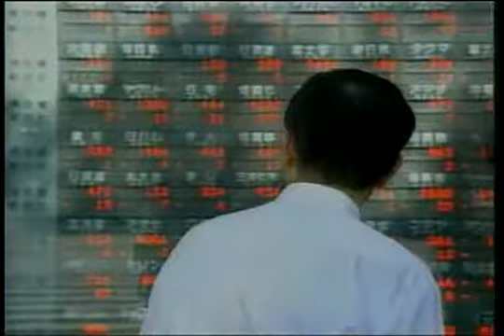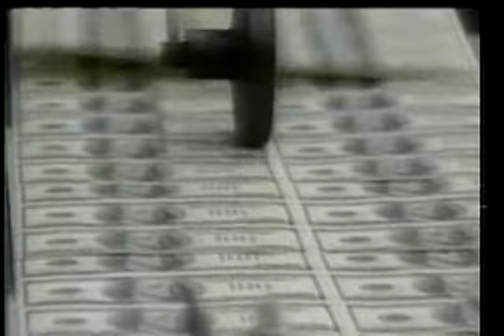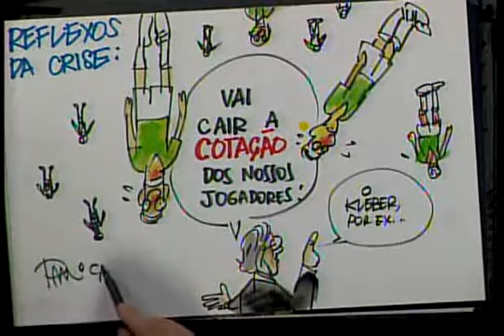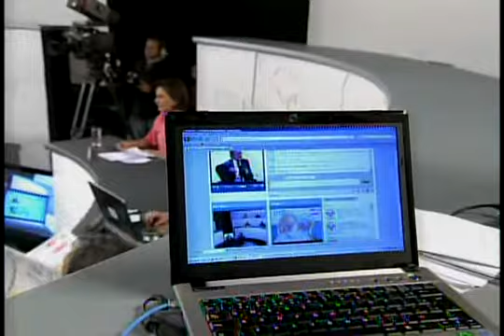Luiz Gonzaga Belluzzo - 27/10/2008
No Brasil, a oferta de emprego e a inflação ainda não deram sinais de abalo, mas os reflexos da crise financeira já são percebidos pelo mercado, principalmente com queda nos investimentos, o setor produtivo em compasso de espera, o crédito reduzido e com o câmbio volátil.